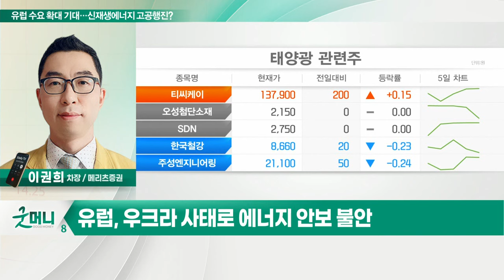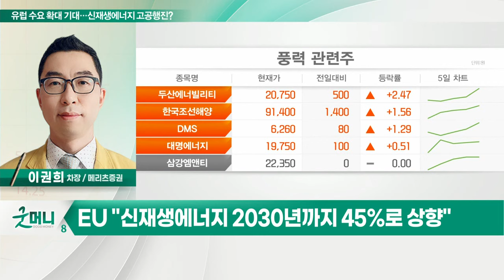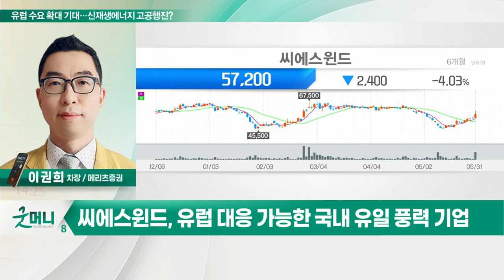씨에스윈드(112610)... 유럽 수요 확대 기대… 신재생에너지 고공행진?_최효은의 투자 인사이트 (20220602)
- 유럽, 우크라 사태로 에너지 안보 불안
- 유럽, 탄소중립 및 에너지 독립 추진
- EU "신재생에너지 2030년까지 45%로 상향"
- 한화솔루션, 현대에너지솔루션, 씨에스윈드 등

- 원전 확대 등으로 주가 부진
- 유럽 대응 가능한 국내 유일 풍력 기업
- 인수한 공장 생산성 향상 기대